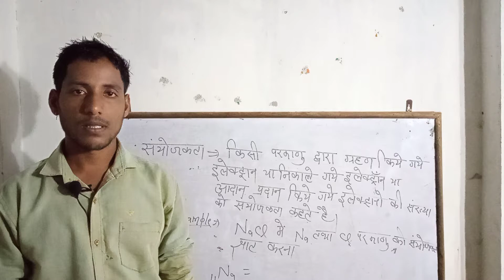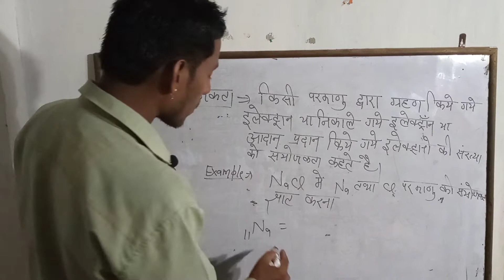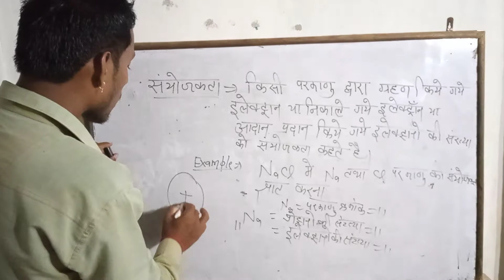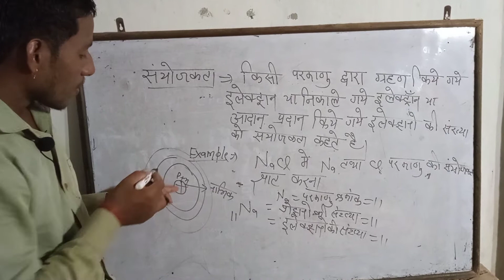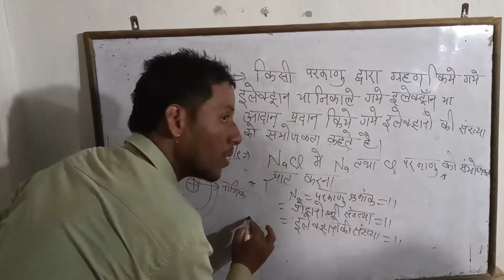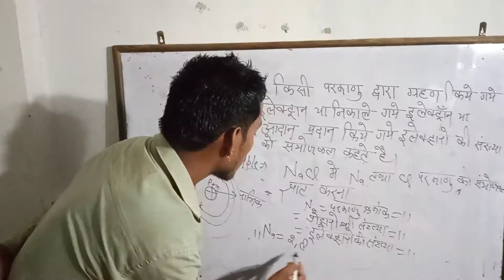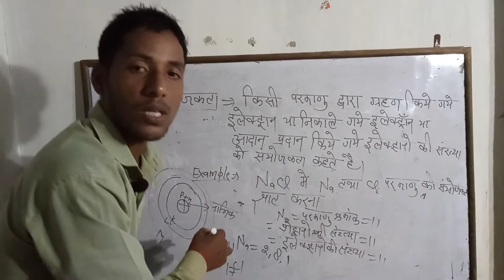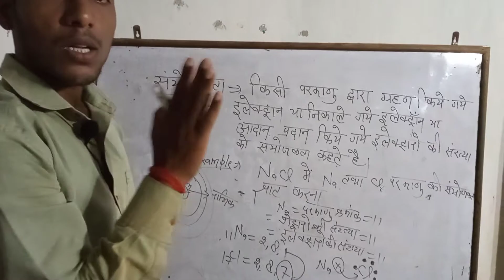19 September 2021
valency निकालने का सूत्र